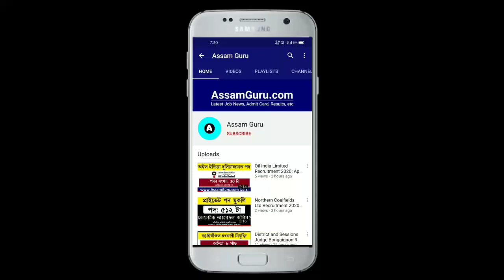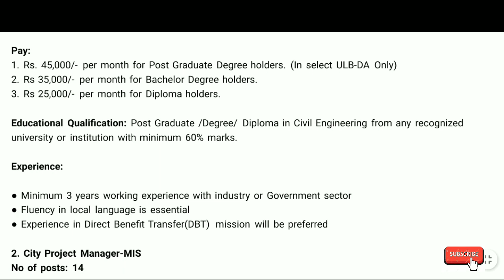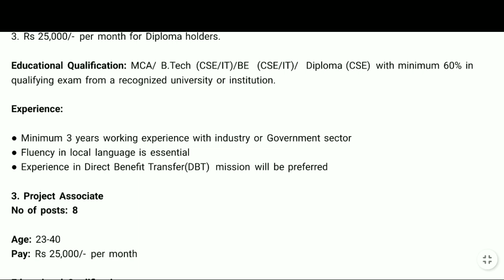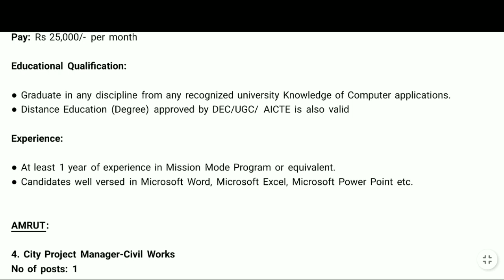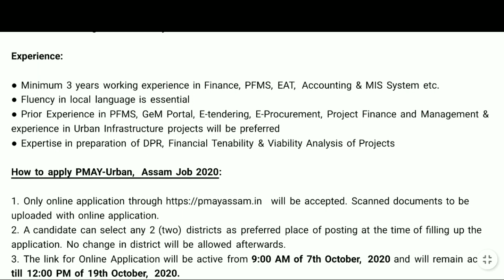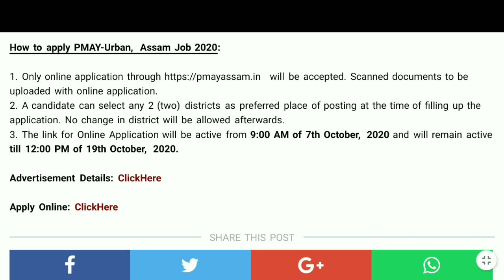Assam New Job | PMAY Urban Assam Recruitment 2020 | Apply Online For 36 Posts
PMAY-Urban, Assam Recruitment 2020: Pradhan Mantri Awas Yojana - Urban, Assam has invited application for the posts of 36 Project Manager and Associate vacancy to work in the City Level Technical Cell (CLTC) of Pradhan Mantri Awas Yojana - Housing for All-Urban and State Office of AMRUT Mission at Guwahati.